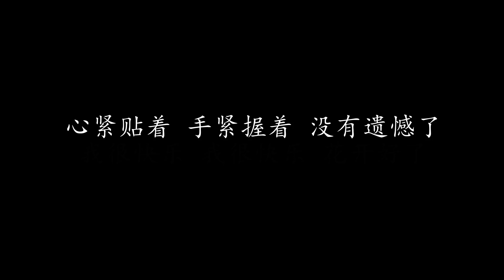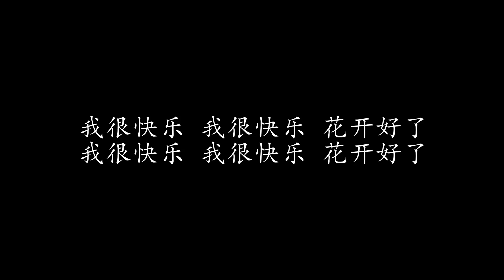花都开好了 S.H.E (歌词版)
花都开好了 S.H.E

如果没遇上 那么多转弯 怎么来到你身旁
现在往回看 每一步混乱 原来都暗藏方向

曾经还以为 再不能承担 一滴泪水的重量
今天终于知道眼泪 也可以蕴酿出芬芳

再不用从别人身上去寻找信仰
爱上你 我学会心里面有花 就能够怒放

颜色艳了 香味香了 花都开好了
你是我的 我有爱了 世界完成了
心紧贴着 手紧握着 没有遗憾了
我很快乐 我很快乐 花开好了